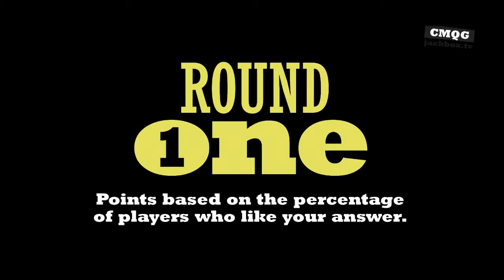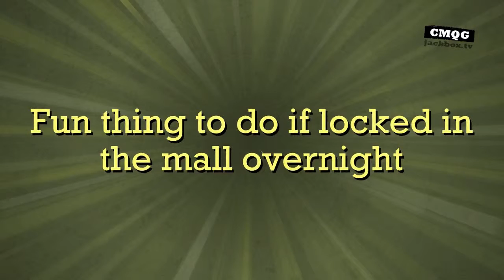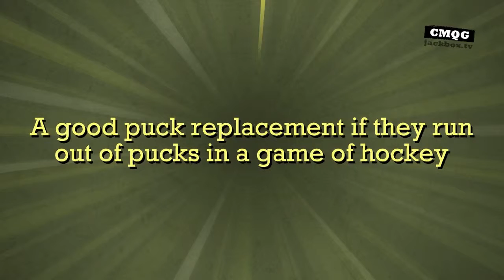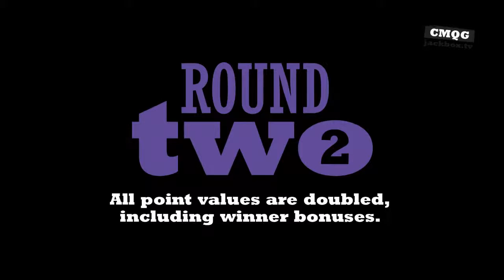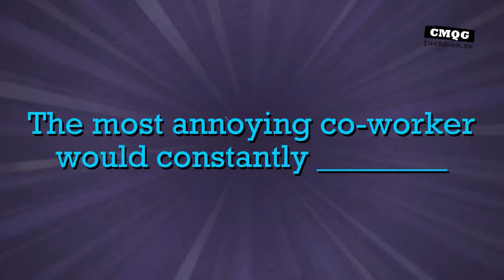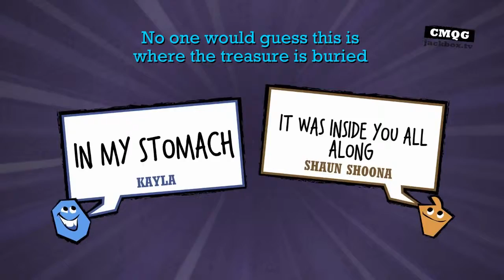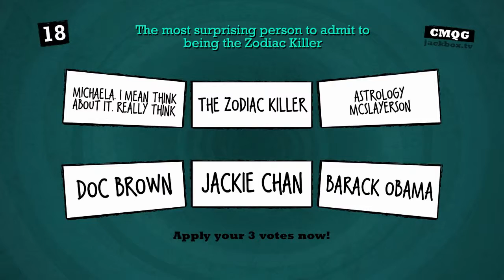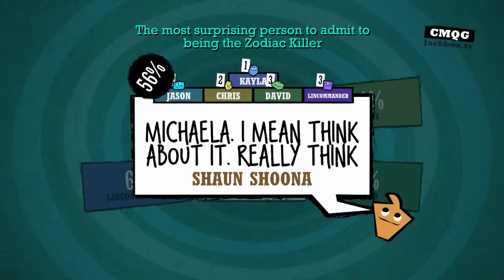Game On: Quiplash XL (Part 8)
Chris, Shaun, Lincoln, Jason and Michaela use some Skype trickery to spend a night with Dave diving head-first into the new Jackbox Party Pack 2! This time is focused on Quiplash -- and trying not to go crazy along the way.

Remember, we take requests! If there's a game you'd like to see us play, hit us up in the comments or let us know